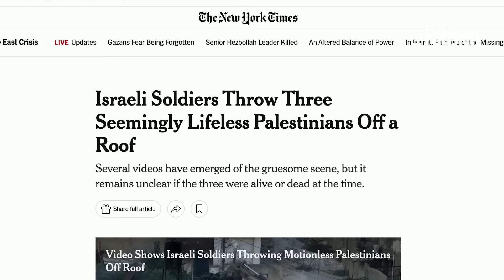Des soldats israéliens filmés jetant le corps d'un Palestinien depuis un toit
Des images tournées en Cisjordanie pendant un raid militaire israélien et montrant un soldat poussant dans le vide avec son pied un homme apparemment mort du haut d’un toit, sont « en cours d’examen », a indiqué vendredi l’armée israélienne.